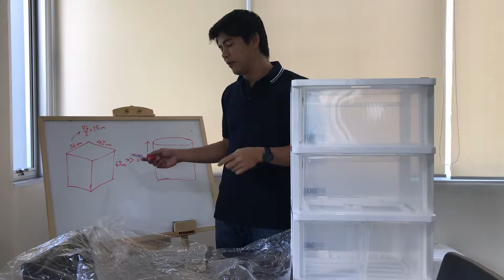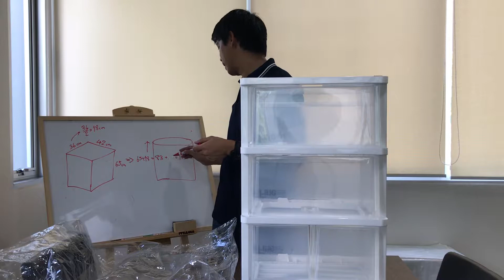วิธีคำนวณความยาวถุงพลาสติก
สาธิตวิธีการคำนวณความยาวถุงแบบเปิดปาก(ถุงแกง) สำหรับห่อชิ้นงานแบบห่อคลุมทั้ง6ด้าน (คล้ายการห่อของขวัญ)
จะทราบได้อย่างไร ถุงต้องยาวเท่าไร?
ต้องเผื่อชายถุงสำหรับพับปิดเท่าไร?